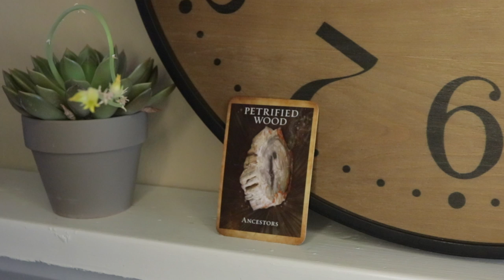Angel Daily Message March 11, 2020